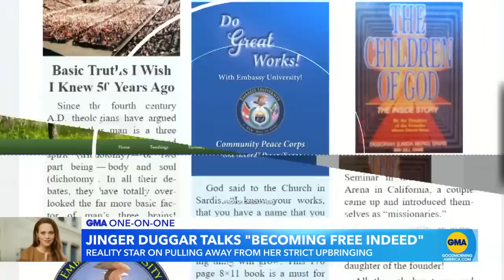Jinger Duggar speaks out about pulling away from family l GMA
Duggar, whose family was featured on TLC’s reality series “19 Kids and Counting,” is sharing her decision to break away from her strict upbringing in her new book, “Becoming Free Indeed.”